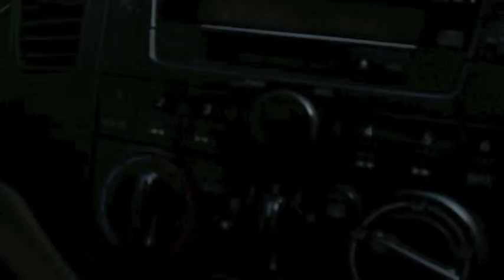Cloudy with a Chance of Meatballs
Hahaha. Funny Fail.